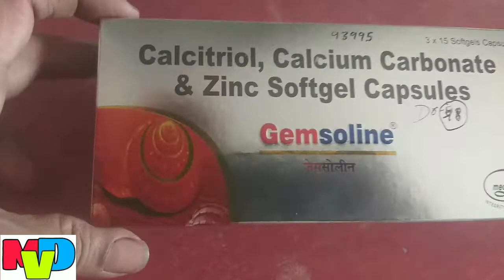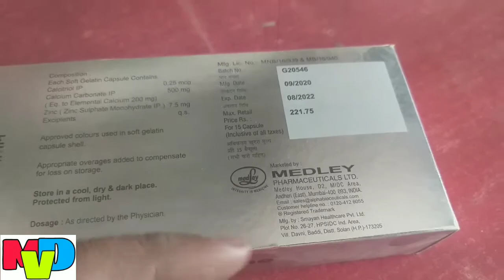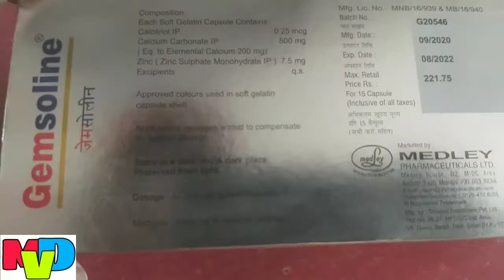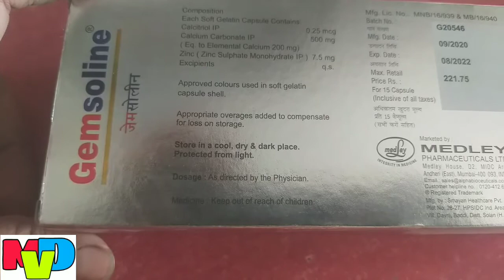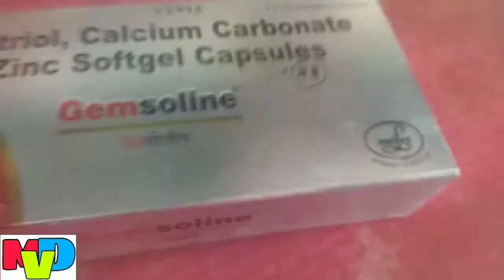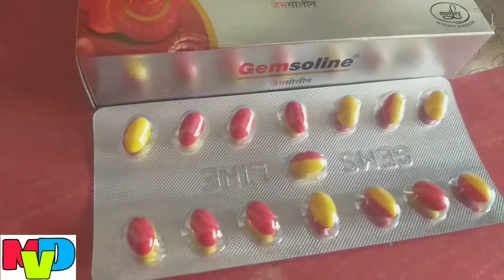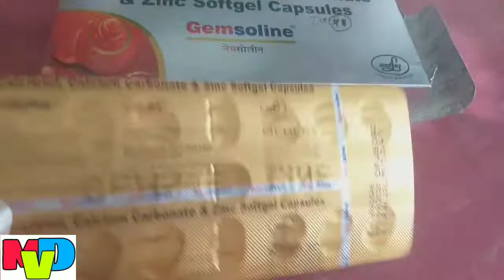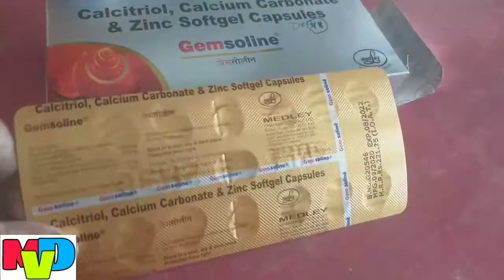Gemsoline capsule review uses,composition,benefits,side effect, price| GEMSOLINE केप्सुल की जानकारी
Gemsoline capsule review uses,composition,benefits,side effect, price | best calcium ka capsule | jodo ke dard ka ilaaz